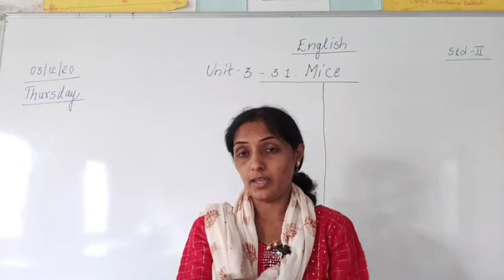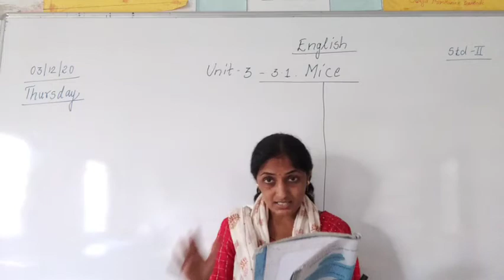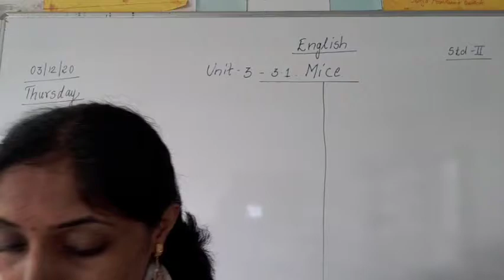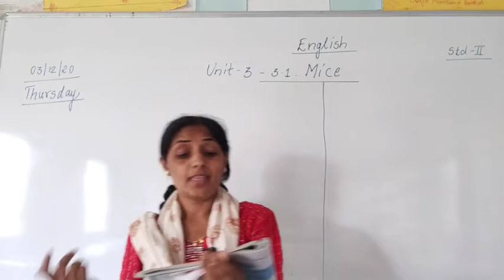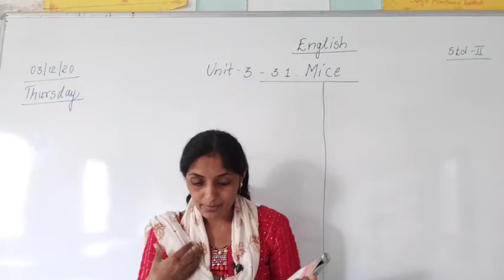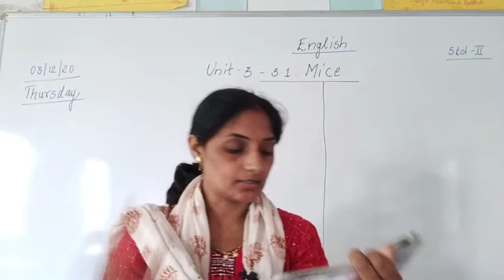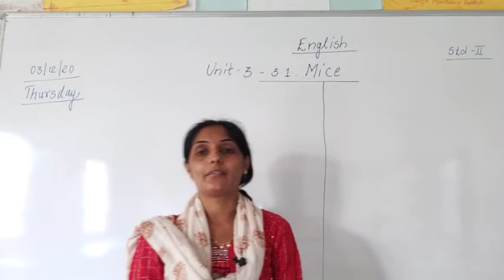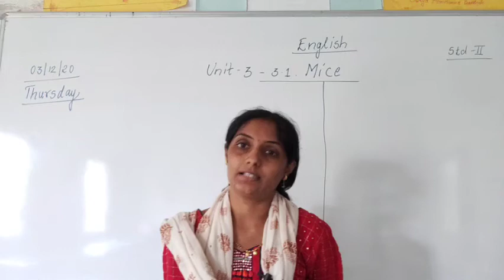2nd Eng- Mice